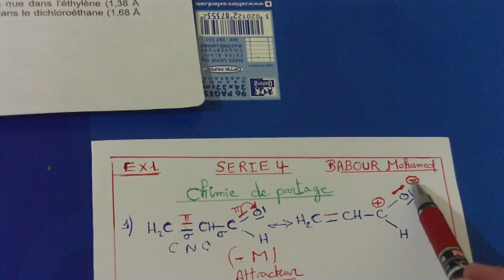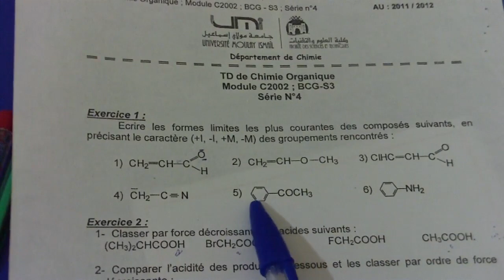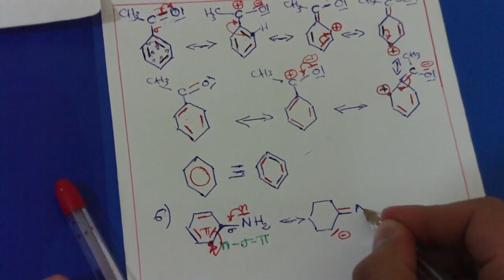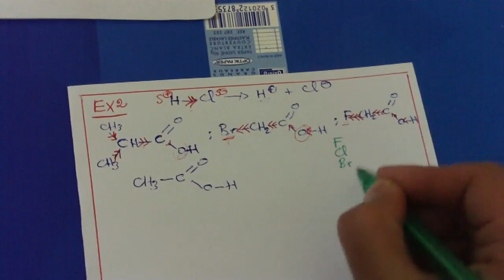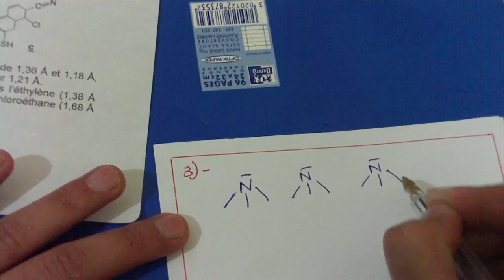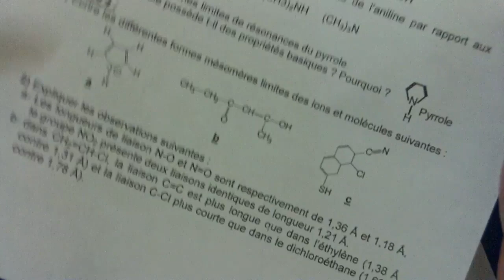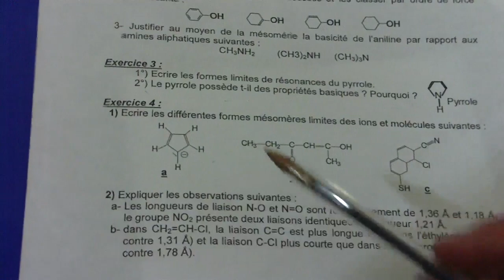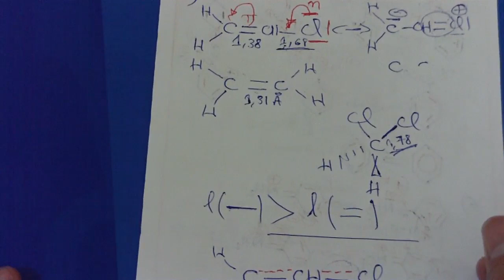Episode 46 | Examens Résolus |Chimie Organique II | Hydrocarbures | P Feynbert BCG SMC MIPC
✅ Cours complet de structure & état de la matière💡 :
🙏Merci de nous soutenir pour la création des vidéos :
pour des cours de soutien privé appelez moi présentiel à Mohamadia et à distance hors Mohamadia  :